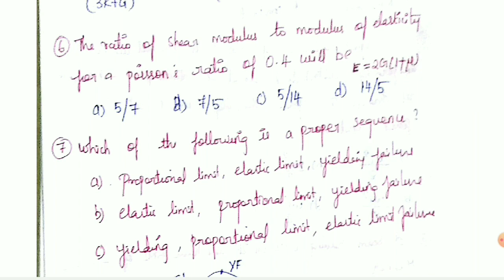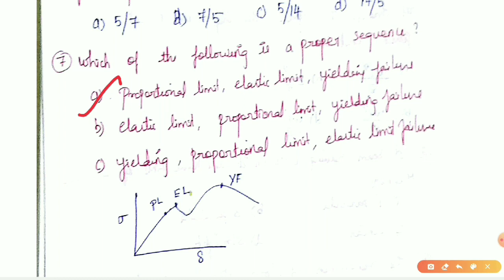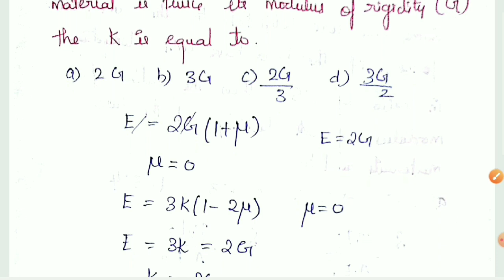Q&A - 2 | Strength Of Materials | TRB POLYTECHNIC | SSC JE | TNPSC AE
Hello Friends 😃,